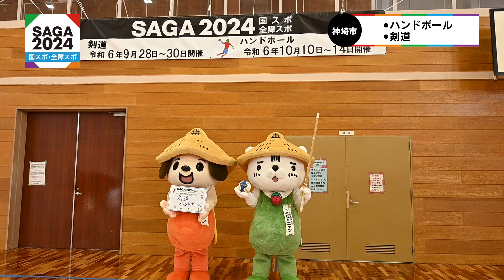神埼市「くねんワン、くねんニャン」が紹介【わが町のSAGA2024】（2024年1月3日）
【神埼市開催の正式競技】
国スポ 　ハンドボール（トヨタ紡織九州クレインアリーナなど）
国スポ 　剣道（神埼中央公園体育館）

 🔍佐賀新聞が一部から購入できる「佐賀新聞 - STORES」はこちら